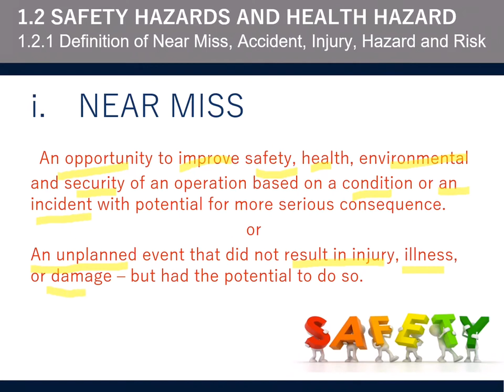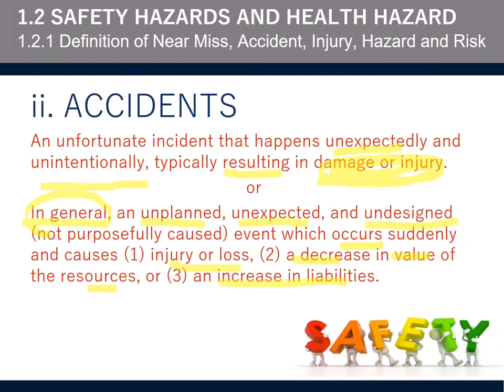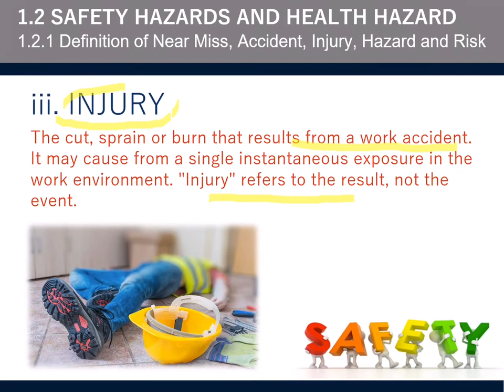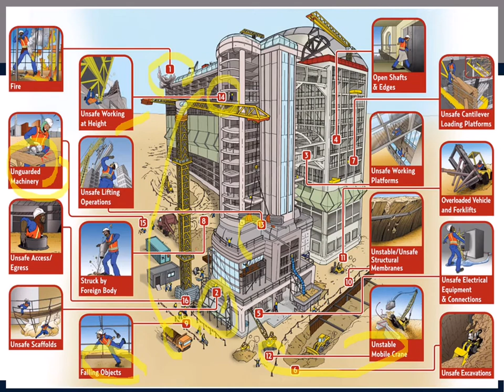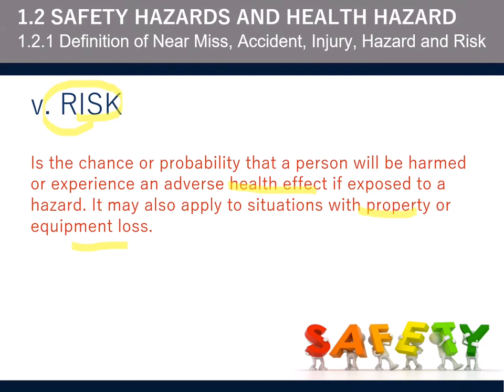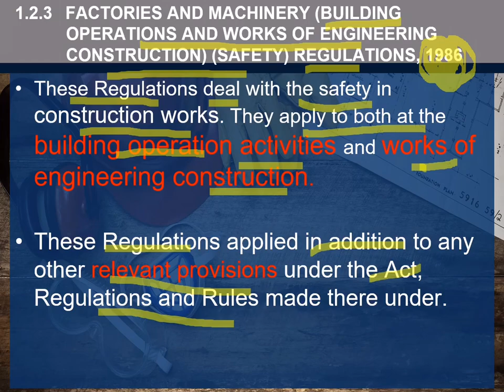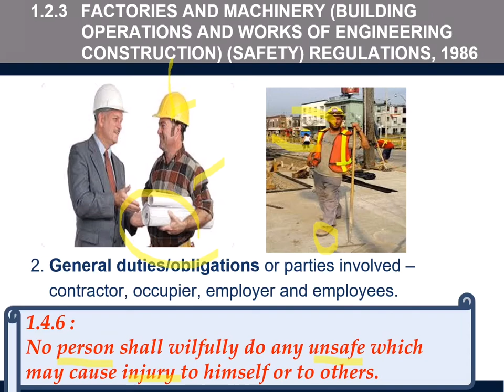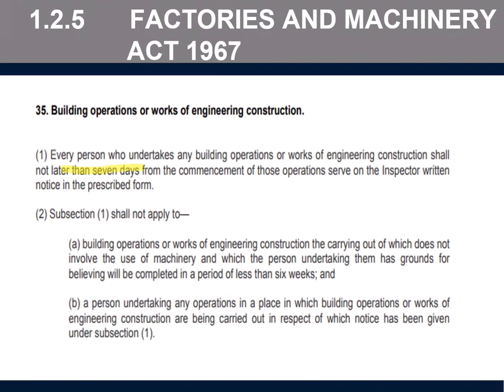CoSH - Safety Hazards and Health Hazards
1. Explain basic Safety and Health Standard in construction.
2. Classify common hazardous threat in construction and prevention
        emergency response plan to hazard threats.
3. Apply standard safety and health awareness at construction that has
        been identified.
4. Demonstrate general generic skills in group using HIRARC method.